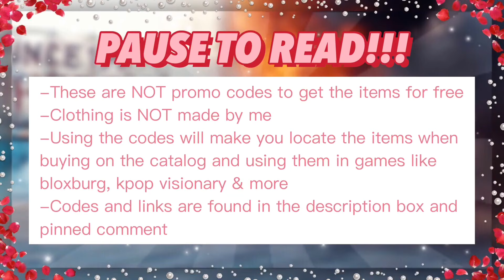🌹Rosé “On The Ground” performance outfit codes & links for Roblox kpop visionary || Mel Gracie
⤹⋆｡˚۰❁⋆ ༄⤹⋆۪｡˚۰☽˚⁀➷｡˚⤹⋆｡˚۰❁⋆ ༄⤹⋆۪｡˚۰☽˚⁀➷｡˚⤹⋆｡˚۰❁⋆ ༄⤹⋆۪｡˚۰☽˚⁀➷｡˚⤹⋆｡˚۰❁⋆ ༄⤹⋆۪｡
◊Socials◊
NOTE: ALWAYS REMEMBER that the ones stated below are my ONLY official accounts. If there is anyone else convincing/pretending to be me, please do not trust them!!

NEW Sub goal: 3,000 before 2021 ends
tags;